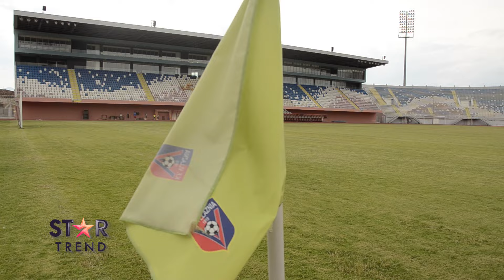STAR TREND - TË PATHËNAT E FUTBOLLISTIT ESIN HAKAJ